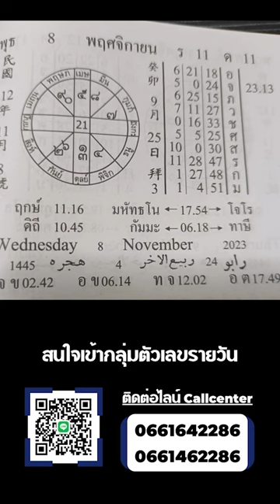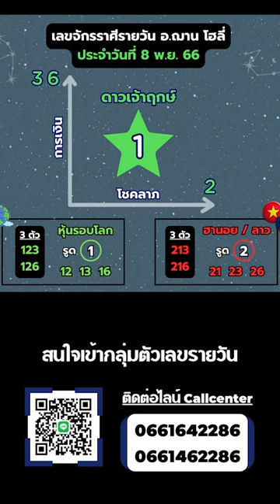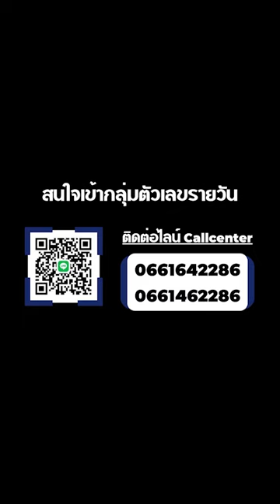ทีเด็ดการเงิน โชคลาภ หุ้น ฮานอยและลาวพัฒนา วันพุธที่ 8 พ.ย. 66 | อ.ฌาน โฮลี่